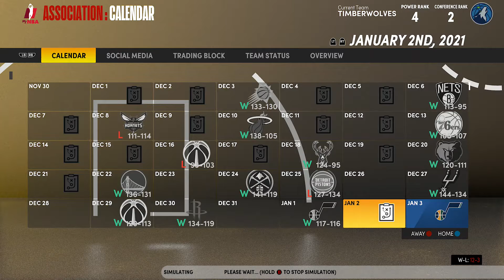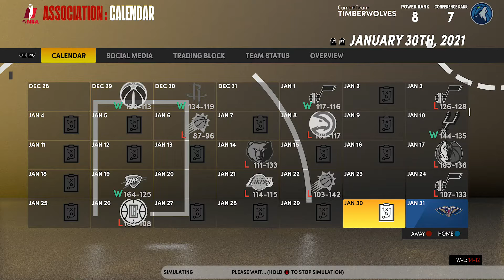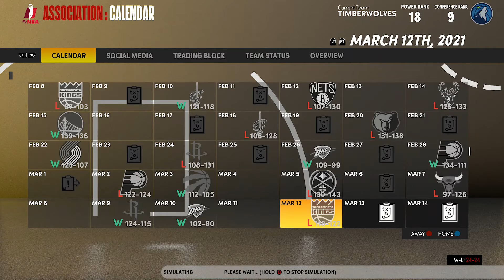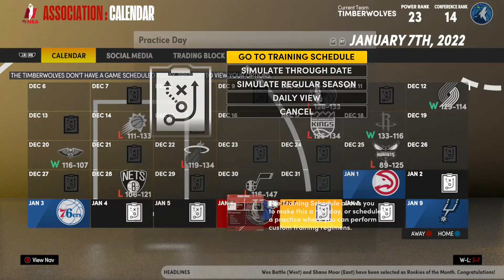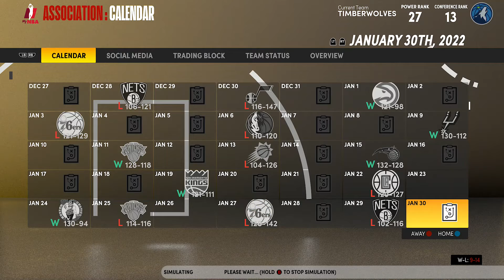CAN WE WIN A 'CHIP WITH GIANNIS AND 3PT SHOOTERS??? | NBA 2K21 NEXT GEN MYLEAGUE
Hello all,

We are back again today with another 2K experiment. I wanted to see whether giannis could carry a team to a 'chip while having only 3PT shooters around him.

Hope you all have a great day today!